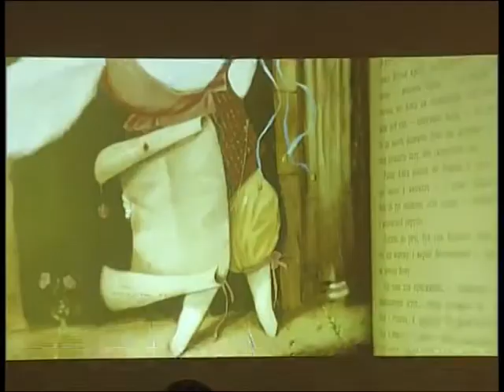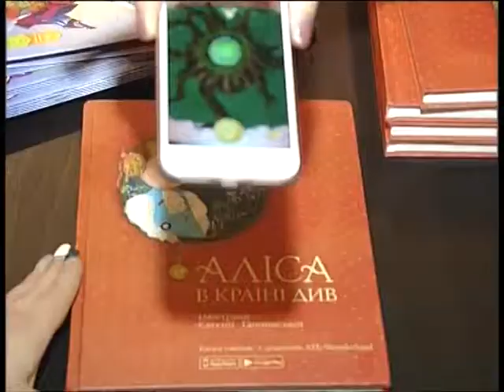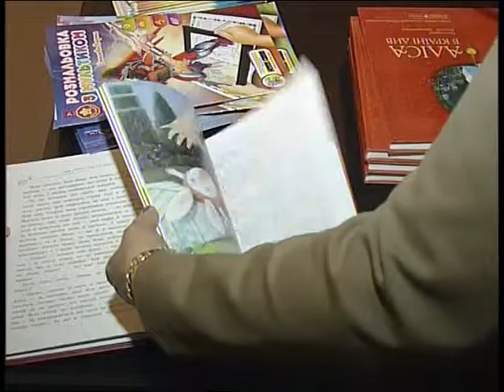Назарова алиса в країні чудес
монтаж -Василий Балабан